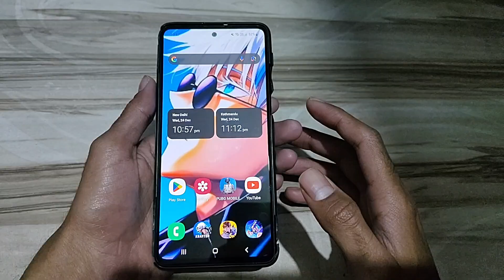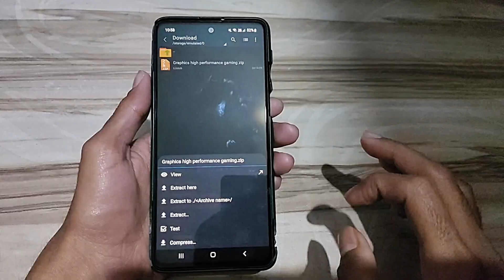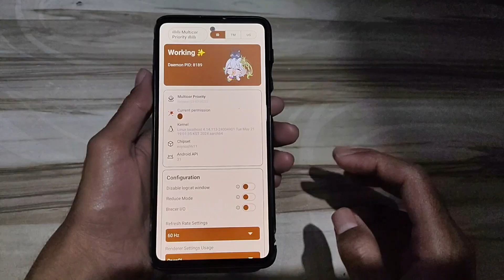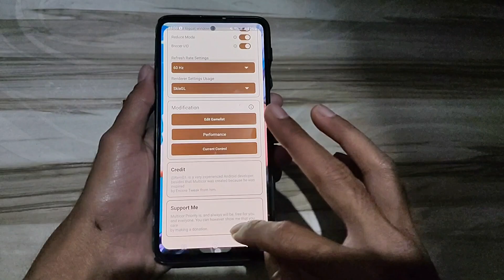Unlock 120fps Android + Graphic 144FPS No-Root 100% Working | Max FPS Fix Lag - No Root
lag fix
fix lag
overclock performance
overclock games
overclock android
no root
performance tweaks
boost performance
lag fix
game booster
overclock gpu
overclock device no root
overclock cpu
overclock
performance
optimize android
90fps
tweaks
fix fps drop
120fps
overclock root
root
overclock phone
overclock mobile
90 fps unlocker magisk module
module magisk unlock fps
90 fps support magisk module
90 fps unlock magisk module
magisk modules
90 fps magisk module pubg
90 fps magisk module bgmi
magisk module
module magisk
modul magisk 90fps
90fps magisk modules
90 fps module magisk
module magisk 90fps
90fps magisk module
90 fps magisk module
pubg test
bgmi test